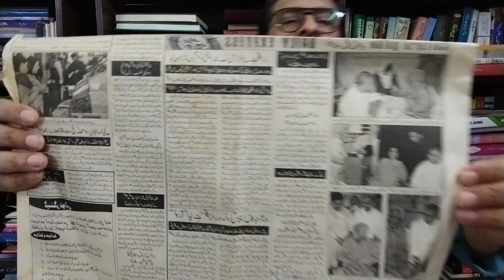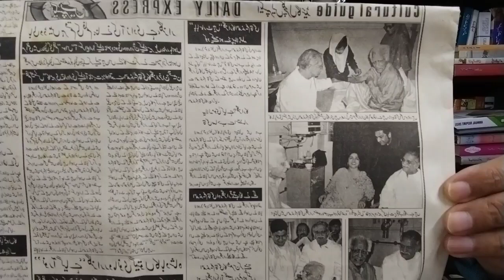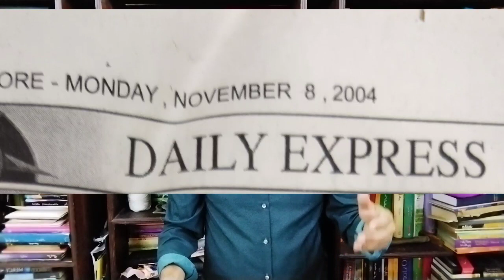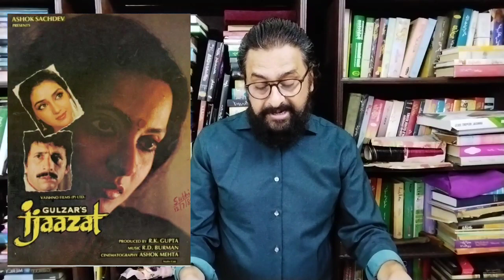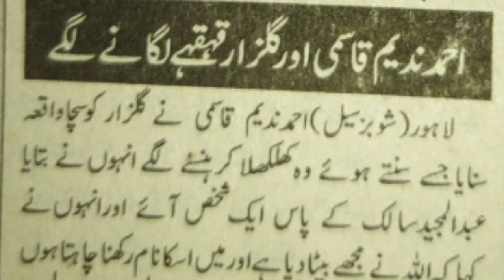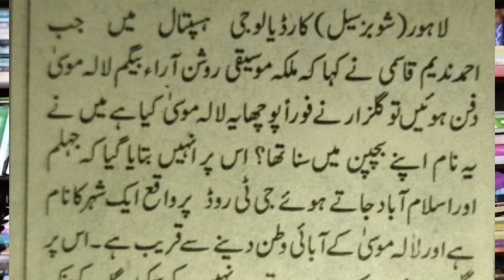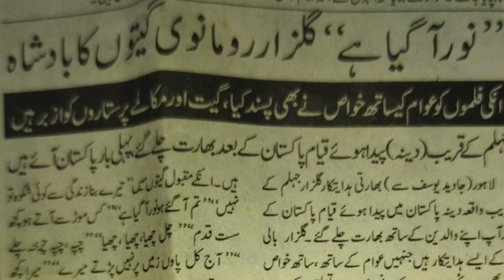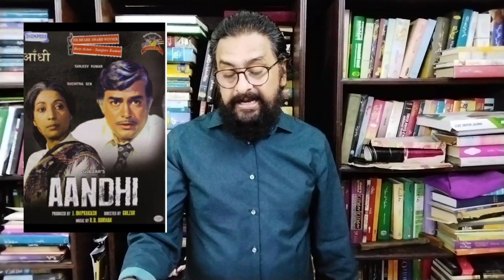Indian filmmaker Gulzar arrived in Lahore 17 years ago to visit his mentor Ahmad Nadeem Qasmi